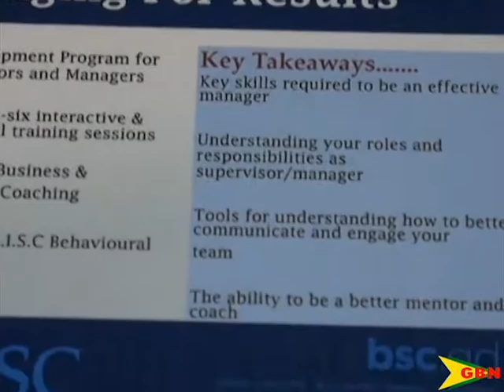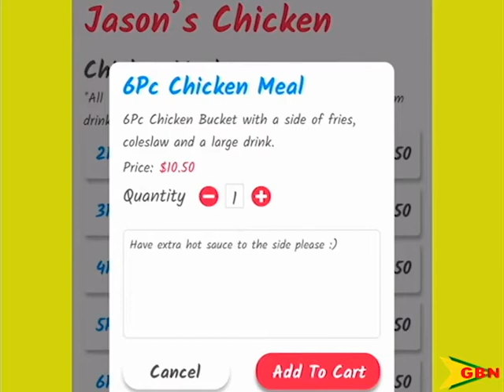Coalition Services Hold 5 Day Workshop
Service providers in Grenada will soon be able to benefit from an internationally accredited export training program.
The program is being offered through the Grenada Coalition Services and is designed to assist service sectors in improving their competitiveness and achieve success in the global marketplace.